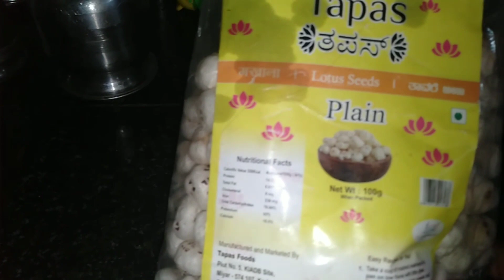back t home , ಮಕ್ಕಳಿಗೇ ಶಾಲೆ ಆರಂಭ.ಮಳೆ ಮಳೆ...... ☔